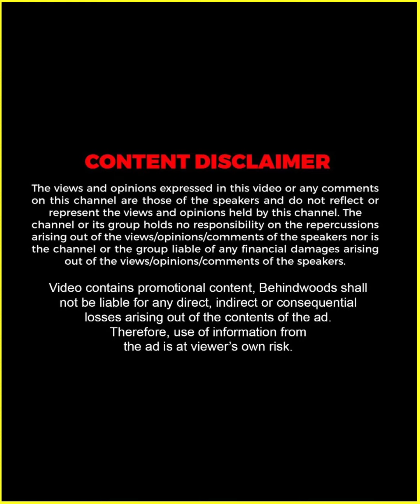WWE -ൽ മലയാളികളെ ഞെട്ടിച്ച കോട്ടയംകാരി 🤼‍♀️😎 | Sanjana George